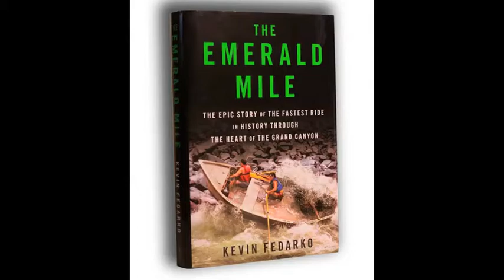The Emerald Mile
If you have the Spring 2013 issue of Mountain on your coffee table, you've probably already white-knuckled your way through the riveting excerpt Ghost Boat, one of many such breathless reads in Kevin Fedarko's brilliant new work, The Emerald Mile. Nominally, the book is about the fastest descent of the Grand Canyon—in a wooden dory during a hundred year flood—but really this is a story about wilderness and the American mind, albeit an American mind juiced on Class V adrenaline.

In the video above, Fedarko explains the meterological events that led to the hundred year flood ahead of the Emerald Mile's historic run. Read a full review of the book Find the Ghost Boat excerpt from the Spring issue